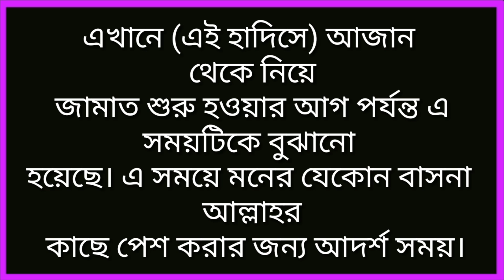এই দোয়া টি আল্লাহ ফিরিয়ে দেন না | দোয়া কবুলের শ্রেষ্ঠ সময়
এই দোয়া টি আল্লাহ ফিরিয়ে দেন না
দোয়া কবুলের শ্রেষ্ঠ সময়।
এই সময় আল্লাহর কাছে যে দোয়া করবেন তাই পূর্ণ হবে ইনশাআল্লাহ